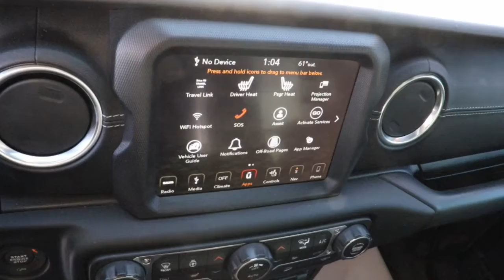2019 Jeep Wrangler Unlimited North Chicago, Oak Lawn, Calumet city, Orland Park, Matteson, IL P14067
Granite Crystal Metallic Clearcoat Used 2019 Jeep Wrangler Unlimited Sahara available in Chicago, Illinois at Toyota on Western. Servicing the Oak Lawn, Calumet city, Orland Park, Matteson, IL area.

6941 South Western Ave.

Delivers 24 Highway MPG and 18 City MPG! This Jeep Wrangler Unlimited delivers a Intercooled Turbo Gas/Electric I-4 2.0 L/122 engine powering this Automatic transmission. WHEELS: 18 X 7.5 TECH GRAY POLISHED FACE -inc: Tires: 255/70R18 All Terrain, TRANSMISSION: 8-SPEED AUTOMATIC (850RE) -inc: Tip Start, Dana M200 Rear Axle, Hill Descent Control, TIRES: 255/70R18 ALL TERRAIN.* This Jeep Wrangler Unlimited Features the Following Options *QUICK ORDER PACKAGE 28G -inc: Engine: 2.0L I4 DOHC DI Turbo eTorque, Transmission: 8-Speed Automatic (850RE) , REMOTE START SYSTEM, RADIO: UCONNECT 4C NAV W/8.4 DISPLAY, MOPAR ALL-WEATHER FLOOR MATS, LED LIGHTING GROUP -inc: Daytime Running Lamps LED Accents, Front LED Fog Lamps, LED Reflector Headlamps, LED Taillamps, GRANITE CRYSTAL METALLIC CLEARCOAT, ENGINE: 2.0L I4 DOHC DI TURBO ETORQUE -inc: 600 Amp Maintenance Free Battery, 48V Belt Starter Generator, Delete Alternator, COLD WEATHER GROUP -inc: Heated Steering Wheel, Tires: 255/70R18 All Terrain, Heated Front Seats, BLACK, LEATHER TRIMMED SEATS W/SAHARA LOGO -inc: Premium Wrapped I/P Bezels, Leather Wrapped Park Brake Handle, Leather Wrapped Shift Knob, BLACK 3-PIECE HARD TOP -inc: Freedom Panel Storage Bag, Rear Window Defroster, Rear Window Wiper/Washer, No Soft Top.* Visit Us Today *For a must-own Jeep Wrangler Unlimited come see us at Toyota On Western, 6941 S Western Ave, Chicago, IL 60636. Just minutes away!
COLD WEATHER GROUP  -inc: Heated Steering Wheel  Tires: 255/70R18 All Terrain  Heated Front Seats,GRANITE CRYSTAL METALLIC CLEARCOAT,WHEELS: 18 X 7.5 TECH GRAY POLISHED FACE  -inc: Tires: 255/70R18 All Terrain,LED LIGHTING GROUP  -inc: Daytime Running Lamps LED Accents  Front LED Fog Lamps  LED Reflector Headlamps  LED Taillamps,ENGINE: 2.0L I4 DOHC DI TURBO ETORQUE  -inc: 600 Amp Maintenance Free Battery  48V Belt Starter Generator  Delete Alternator,TRANSMISSION: 8-SPEED AUTOMATIC (850RE)  -inc: TIP Start  Dana M200 Rear Axle  Hill Descent Control,BLACK  LEATHER TRIMMED SEATS W/SAHARA LOGO  -inc: Premium Wrapped I/P Bezels  Leather Wrapped Park Brake Handle  Leather Wrapped Shift Knob,MOPAR ALL-WEATHER FLOOR MATS,RADIO: UCONNECT 4C NAV W/8.4 DISPLAY,8.4 RADIO & PREMIUM AUDIO GROUP  -inc: SiriusXM Traffic Plus  Alpine Premium Audio System  HD Radio  Radio: Uconnect 4C Nav w/8.4 Display  For Details  Visit DriveUconnect.ca  Rear View Auto Dim Mirror  1-Year SiriusXM Guardian Trial  5-Year SiriusXM Travel Link Service  GPS Navigation  5-Year SiriusXM Traffic Service  SiriusXM Travel Link  4G LTE Wi-Fi Hot Spot  Emergency/Assistance Call  8.4 Touchscreen Display,QUICK ORDER PACKAGE 28G  -inc: Engine: 2.0L I4 DOHC DI Turbo eTorque  Transmission: 8-Speed Automatic (850RE),REMOTE START SYSTEM,BLACK 3-PIECE HARD TOP  -inc: Freedom Panel Storage Bag  Rear Window Defroster  Rear Window Wiper/Washer  No Soft Top,TIRES: 255/70R18 ALL TERRAIN,ALPINE PREMIUM AUDIO SYSTEM,Four Wheel Drive,Power Steering,ABS,4-Wheel Disc Brakes,Brake Assist,Brake Actuated Limited Slip Differential,Aluminum Wheels,Conventional Spare Tire,Tow Hooks,Tow Hooks,Heated Mirrors,Power Mirror(s),Privacy Glass,Intermittent Wipers,Variable Speed Intermittent Wipers,Rollover Protection Bars,Convertible Soft Top,Running Boards/Side Steps,Power Door Locks,Daytime Running Lights,Automatic Headlights,Fog Lamps,AM/FM Stereo,Satellite Radio,Bluetooth Connection,Requires Subscription,MP3 Player,Steering Wheel Audio Controls,Auxiliary Audio Input,Driver Adjustable Lumbar,Driver Adjustable Lumbar,Pass-Through Rear Seat,Rear Bench Seat,Adjustable Steering Wheel,Trip Computer,Power Windows,Leather Steering Wheel,Keyless Start,Keyless Entry,Power Door Locks,Universal Garage Door Opener,Cruise Control,Climate Control,Multi-Zone A/C,A/C,Bucket Seats,Driver Vanity Mirror,Passenger Vanity Mirror,Driver Illuminated Vanity Mirror,Passenger Illuminated Visor Mirror,Floor Mats,Smart Device Integration,Power Windows,Power Door Locks,Trip Computer,Security System,Immobilizer,Traction Control,Stability Control,Traction Control,Front Side Air Bag,Tire Pressure Monitor,Driver Air Bag,Passenger Air Bag,Passenger Air Bag Sensor,Child Safety Locks,Back-Up Camera